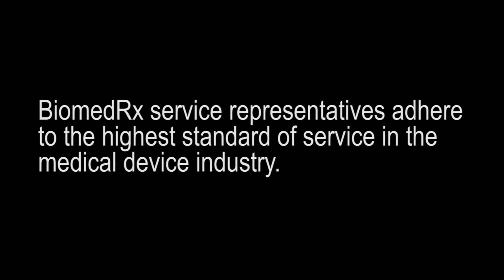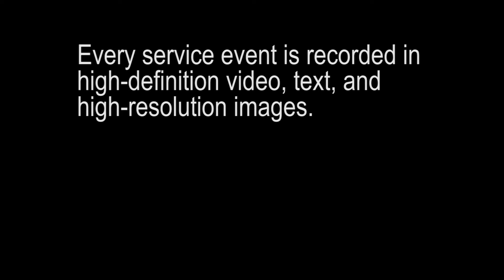Biomedical Equipment Certification Repair Maintenance Calibration Medical California Los Angeles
The BiomedRx Service Network is an international consortium of independent companies that provide maintenance services for medical, scientific laboratory, and medical imaging equipment. Together we offer an outsourced field service solution for medical equipment manufacturers.
Our services include the repair, installation, calibration, and preventive maintenance (including electrical safety) inspection of all modalities of diagnostic and therapeutic medical, scientific laboratory, and medical imaging equipment. We provide warranty and contract support for manufacturers, and lifecycle asset management support for healthcare providers. Our service coverage includes the United states, Canada, Europe, Asia, the Caribbean and Latin America.

BiomedRx Inc.